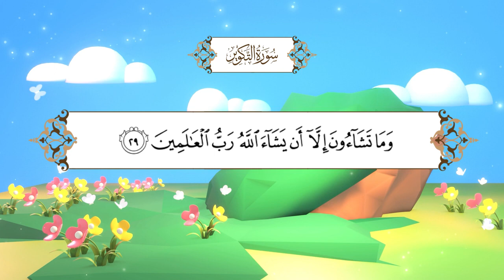سورة التكوير (المصحف المعلم) بصوت الشيخ محمد أيوب